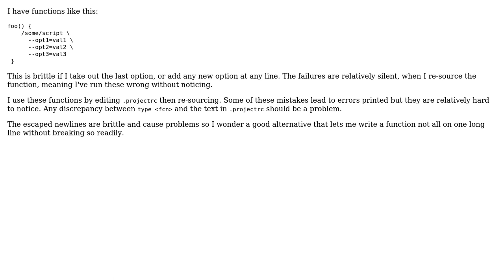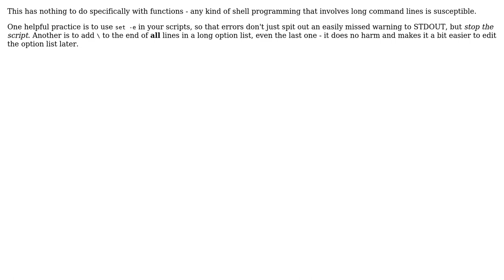Software Engineering: How can I maintain bash functions without brittle escaped newlines?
With thanks & praise to God, and with thanks to the many people who have made this project possible! | Content (except music & images) licensed under CC BY-SA | Music | Images & others | With thanks to user Kilian Foth user djechlin and the Stack Exchange Network Trademarks are property of their respective owners. You are responsible for your own actions.